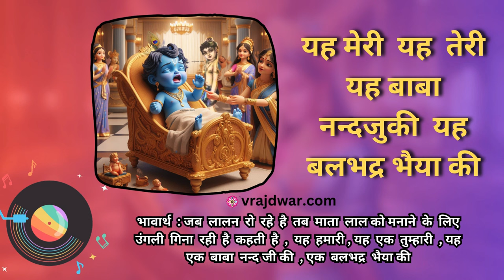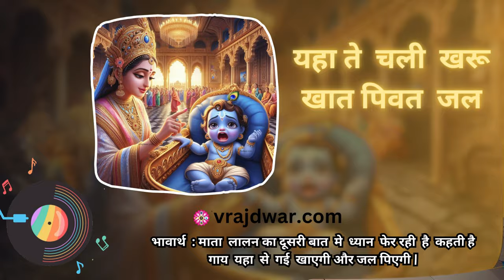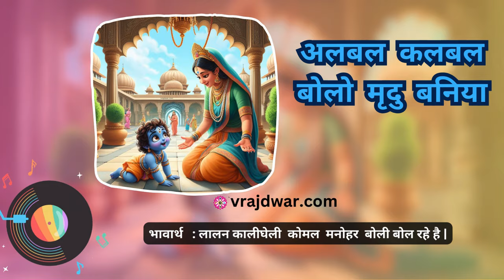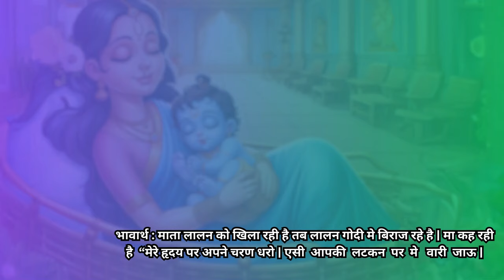Vari Mere Latkan Pag Dharo Chhatiya | Palna Ke Pad | Pushtimarg Shrinathji Kirtan | bal lila ke pad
વારી મેરે લટકણ પગ ધરો છતીયા  | वारी मेरे लटकन पग धरो छतिया   |

Enjoy this beautiful Pushtimarg Haveli Sangeet  Shrinathji Kirtan.
Palna ke pad , Bal lila ke pad - kirtan - bhajan by Chandreshbhai Zinzuvadia from Vrajdwar. This is a Palna Ke Pad, a song that describes the divine lullaby of Lord Krishna. The song’s name is Vari Mere Latkan Pag Dharo Chhatiya, This song is composed in Raag Ashavari and sung with devotion and love.

All the Pushtimarg Information Like..
Pushtimarg Literature
Kirtan Sahitya
Nitya niyam Path
Vraj Sthali Darshan
Video Inormation
Pushti Sthali Map
Daily Satsang Posts & Much More...
Visit Now..